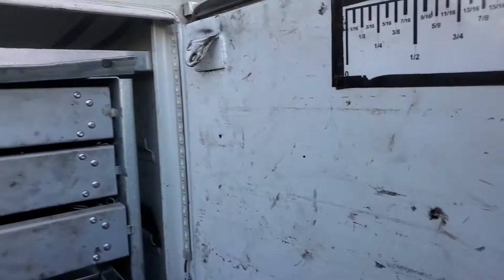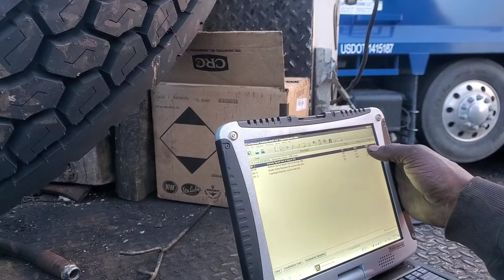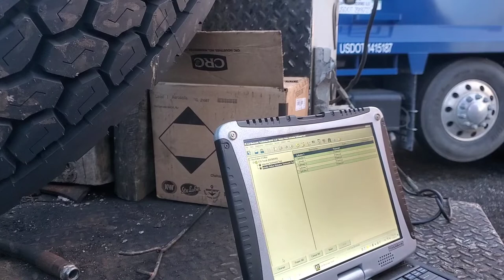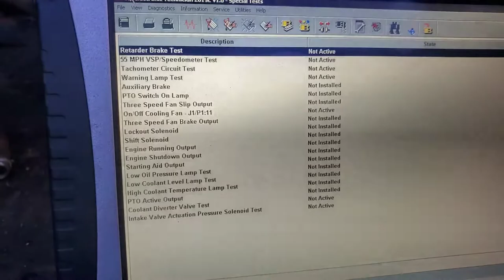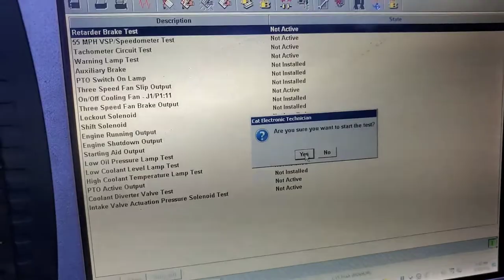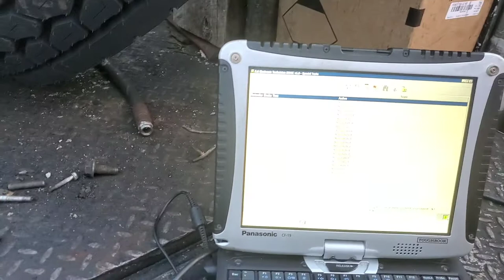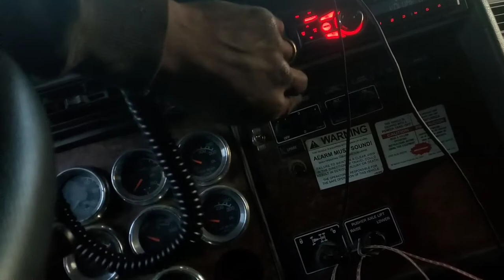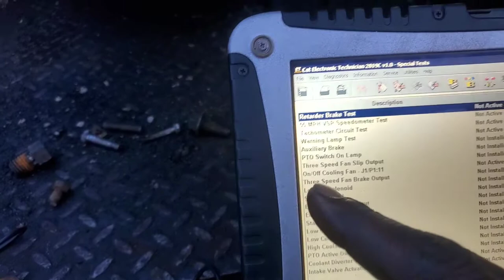Jake brake solenoids replacement. cat c15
diagnosing jake brake solenoid. repairing  vva solenoids connector.